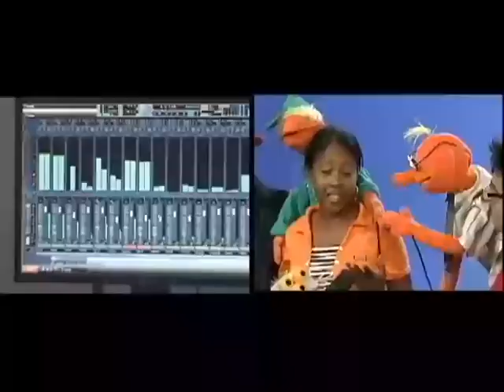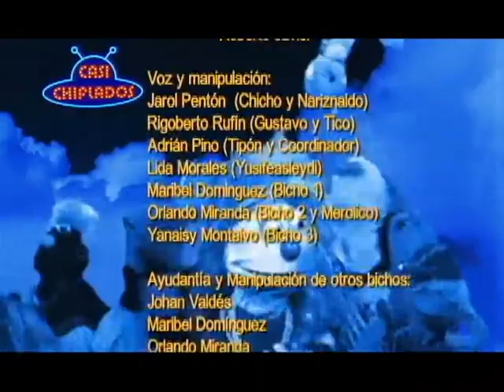Los Casi Chiflados - Programa 10- Making off. Dirección Juan Carlos Travieso. Canal Habana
El programa Los Casi Chiflados fue un proyecto humorístico musical de homenaje a los Muppets Show que realizamos durante el año 2011 en Canal Habana.
En este programa estuvieron invitados entre otros Luis Silva, Osvaldo Doimeadiós, Lida Morales, El payaso Harold, Onel Peña, Tony Avila, Ray Fernández y muchos más. Dirección Juan Carlos Travieso.

Aquí tienes la última emisión completa a manera de Making. Gracias a todos los colaboradores, actores e invitados.